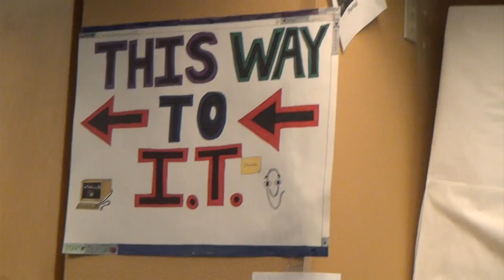The art of great company culture, with Tony Hsieh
Zappos, the online shoe and accessories store, has always been a bit quirky in how it operates. In this interview, Skip Prichard talks with Zappos CEO Tony Hsieh about how important culture and its philanthropic efforts are.

Foremost, the company celebrates each person’s uniqueness. “Embrace weirdness,” Tony says. “Everyone is a little weird.” Instead of work/life balance they focus on what the company calls work/life integration. “When people are truly comfortable being themselves in the office, that’s when their great ideas come out,” he says.
Culture has always been valued at Zappos, but at one critical point shifted from being important to becoming the fundamental business strategy. “Today it’s the number one priority of the company,” says Tony. “Our whole belief is if we get the culture right then most of the other stuff like great customer service or building a long-term plan for business will be a natural by-product of that.”

Sending you the deepest appreciation for watching, learning, and connecting.

Wishing you a life full of meaning, happiness, and success!

Skip